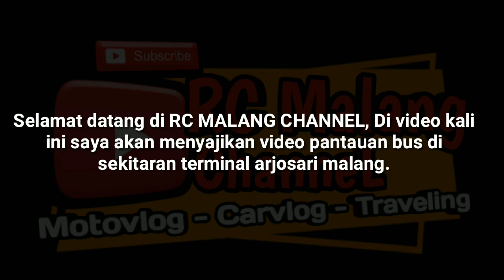Kondisi terbaru jalan menuju TERMINAL ARJOSARI MALANG.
- Info waktu dalam video :
   • Hari        : Rabu.
   • Tanggal :  28 April 2021.
   • Jam        : 12.30.

Disini saya menyuguhkan kepada penonton semua tentang seputaran bus saat dijalan raya semoga teman-teman semua selalu terhibur.

- Informasi pembuatan video :
• Camera yang saya gunakan :
"BRICA B-PRO 5 ALPHA EDITION MARK III S - AE3S".
• Editing yang saya gunakan :
Saya menggunakan hp OPPO A71 dengan aplikasi KINEMASTER.